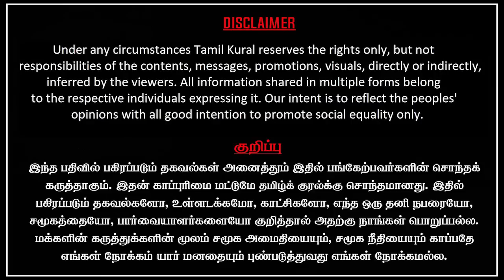Modi, Adani Darbar Falls | 17 Opposition Protest - Parliament ruckus for Rahul Gandhi | Salma DMK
Writer, DMK Spokesperson Salma Latest Interview on how Modi, Adani Darbar Fall starts. Today 17 Opposition Parties demonstrated Protest at Parliament and a ruckus for Rahul Gandhi Disqualification takes place.

உடனே உறுப்பினராகுங்கள் :
JOIN US